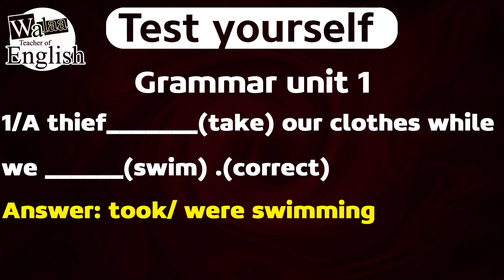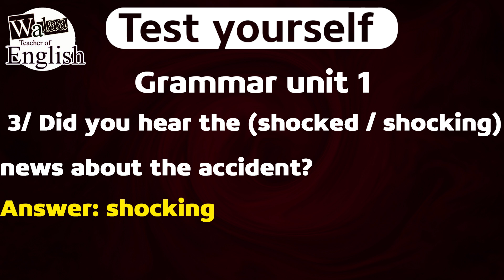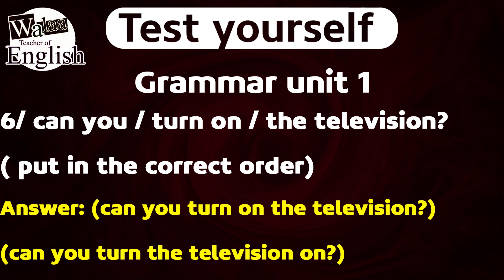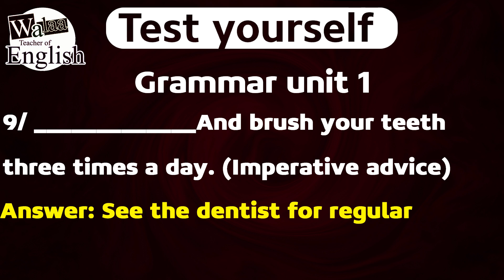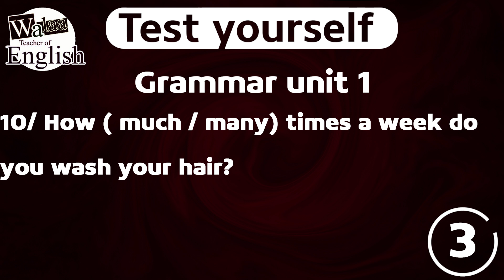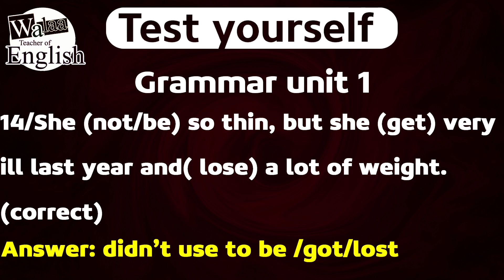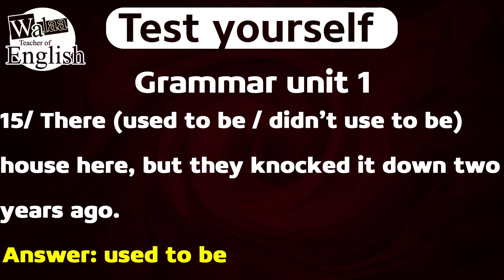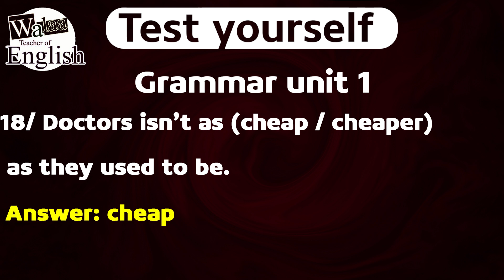1اختبر نفسك بقواعد الوحدة الأولى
اختبر نفسك

قناة التلكرام للتعرف على الأسئلة الوزارية واجوبتها
قناة الانستكرام
walaaaalmoudars